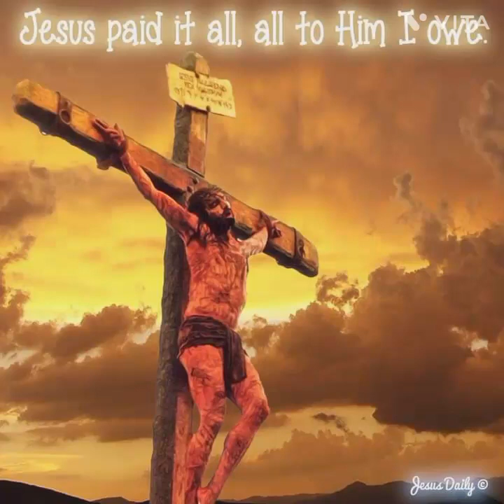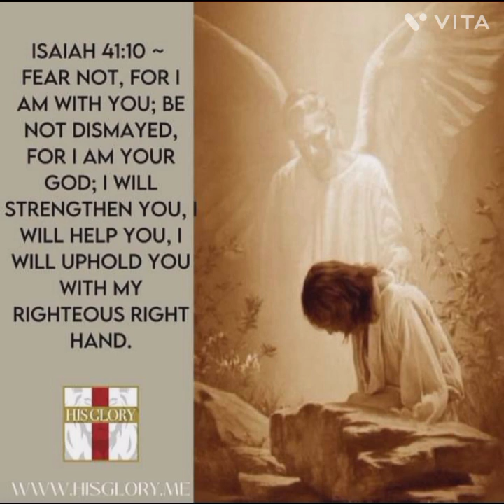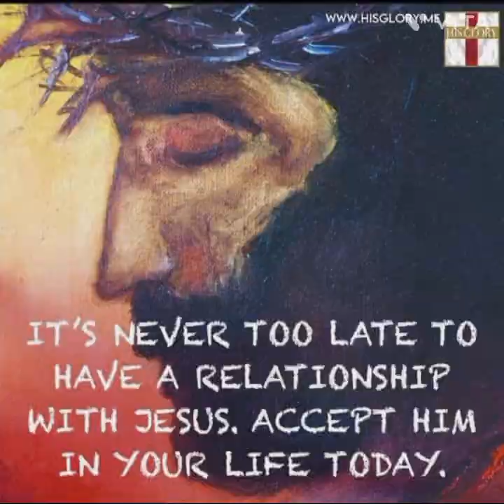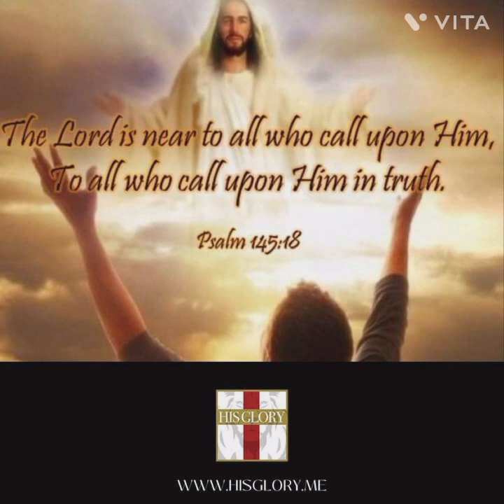god bless you all mga ka vendor God first before everything